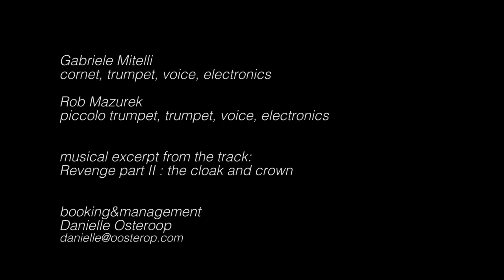STAR SPLITTER Rob Mazurek // Gabriele Mitelli - Medea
STAR SPLITTER
Gabriele Mitelli // Rob Mazurek

MEDEA
musical excerpt from the track:
Revenge part I: the cloak and crown

We Insist! Records

A film realized by
Giuseppe Spina

MEDEA, LP / POSTER & DIGITAL ALBUM, IS AVAILABLE FROM MAY 21,2024

booking&management
Danielle Osteroop

Gabriele Mitelli
cornet, trumpet, voice, electronics
Rob Mazurek
piccolo trumpet, trumpet, voice, electronics

Duo in the mirror that, in a continuous game of doubling and multiplication, ventures into another world, dense with unexpectedness and vital thrills. Sun Ra and post-rock, as well as Chicago experimentation and echoes of the world of Suzanne Ciani and minimal music, are the hints one can sense while listening to Medea, a journey to the edge and beyond. Star Splitter's new album comes five years after the debut album, a period in which the two artists experimented with the infinite possibilities of this lineup, the length and breadth of Europe, at some of the most important festivals. In complete freedom, a three-day session in the recording studio in Reggio Calabria gave birth to Medea, a dedication, in retrospect, to the film work of Pier Paolo Pasolini.

To MOMI, “PAZZO GRIGIO”

Compositions by Gabriele Mitelli and Rob Mazurek
Recorded & Mixed by Alessio “LeX” Mauro, at LM Recording Studio (RC, Italy) on 2022
Mastering by Alessio “LeX” Mauro, at LM Recording Studio (RC, Italy)
Cover art by Rob Mazurek
Graphic design by Maria Borghi
Produced by WE INSIST! ets, 2024
Publisher WE INSIST! ets